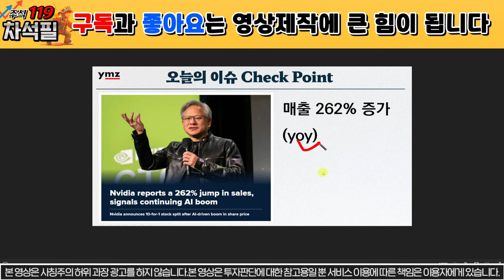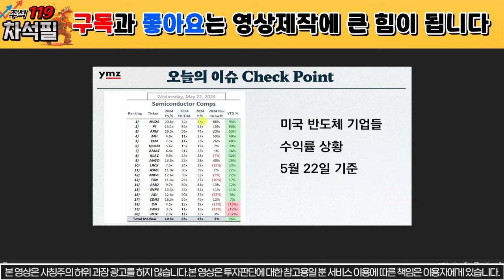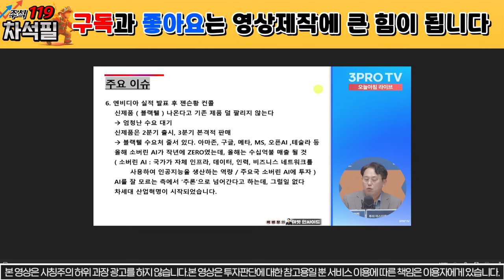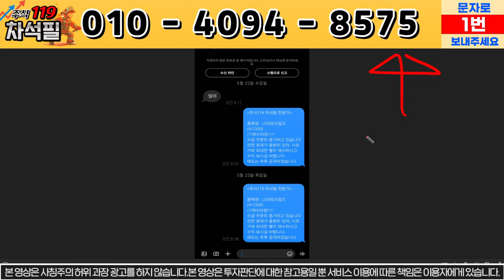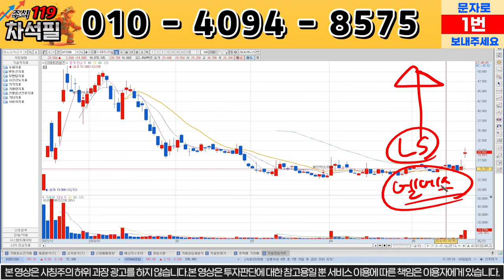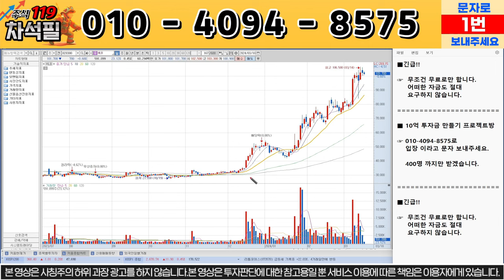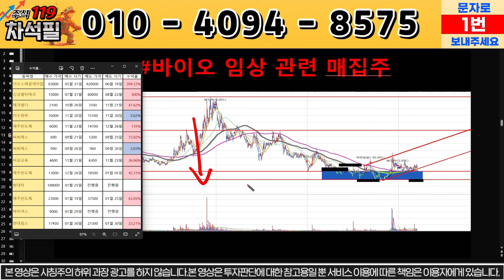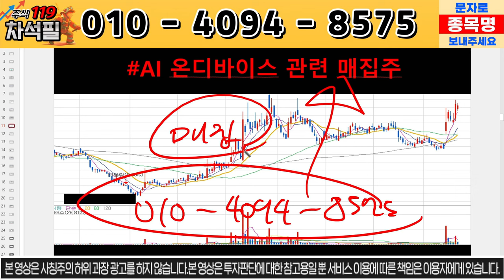[LS머트리얼즈] 전고점 돌파 하겠네요 / ls머트리얼즈 ls머트리얼즈주가 //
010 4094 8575로 종목 분석 요청도 받고,